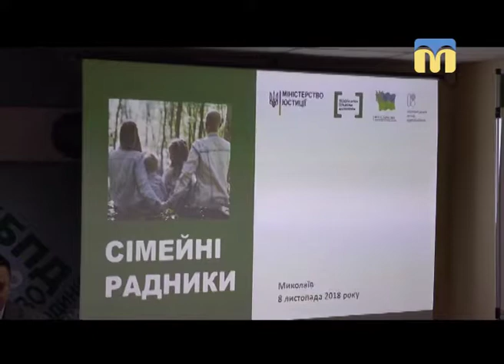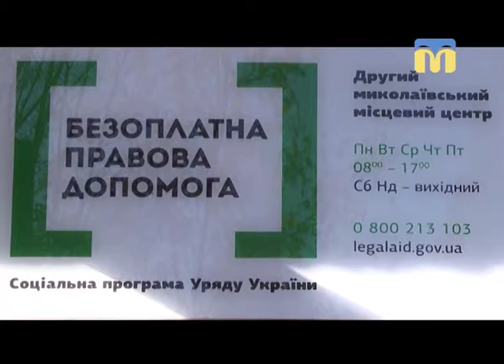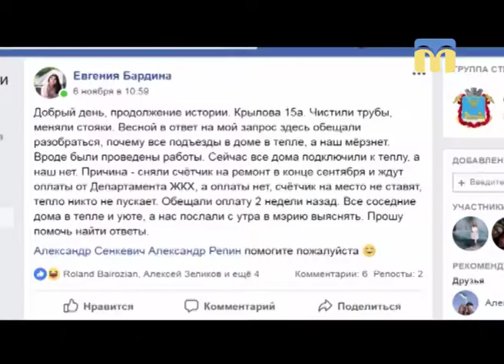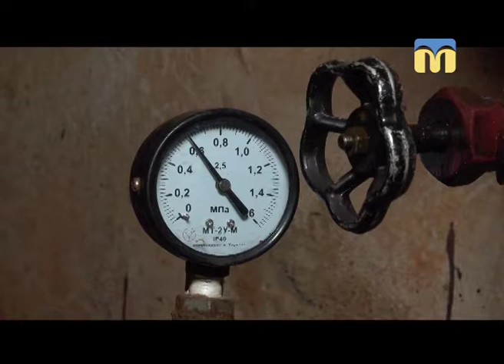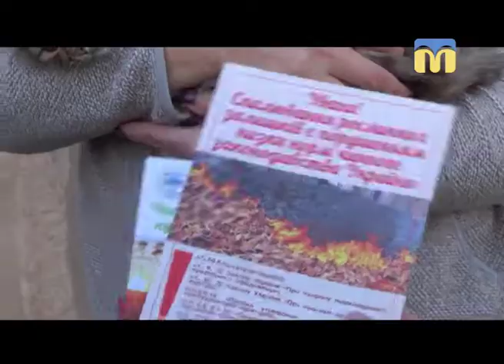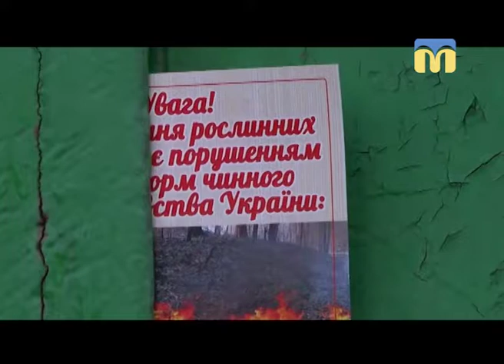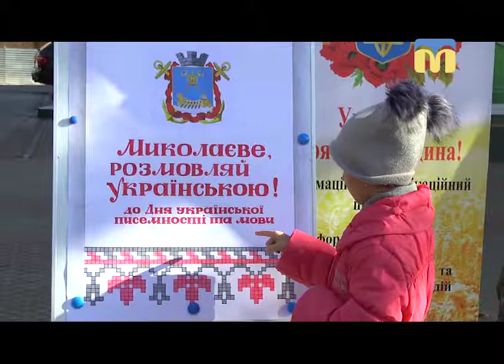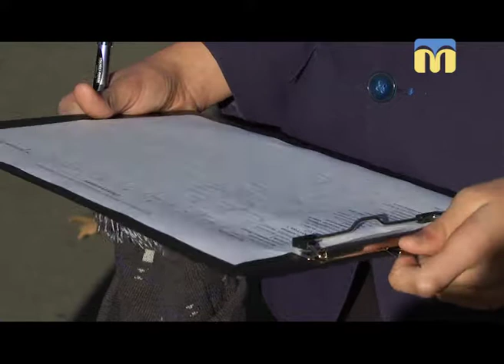08.11.2018. Новини. 19:00